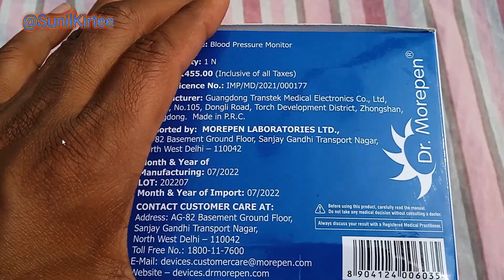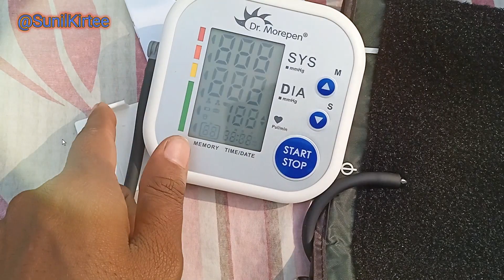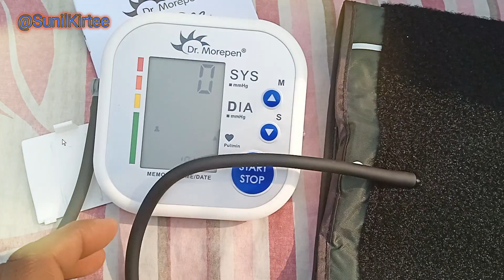Dr.morepen Blood Pressure|| BP Monitor|Unboxing &Review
Dr.morepen Blood Pressure monitor| Health| BP Monitor|health checkup|Blood pressure monitor
self care||Reviews
BP monitor Review